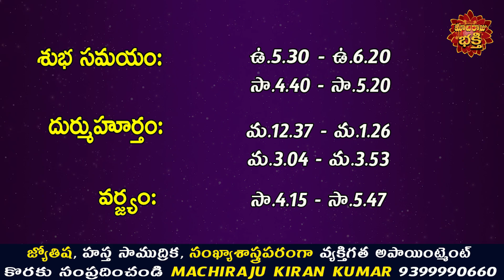రేపు మార్చ్ 28వ తేదీ 12 రాశుల వారు ఇలా చేస్తే ప్రతి పనిలో విజయం కలుగుతుంది | Machiraju Kiran Kumar